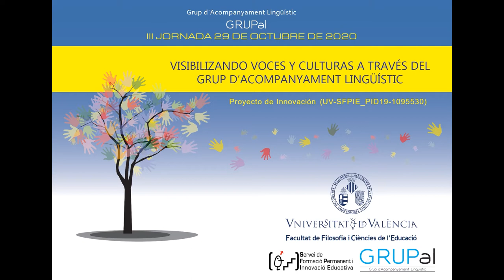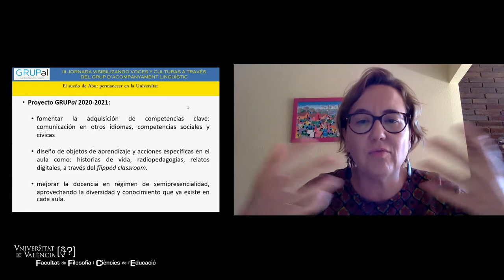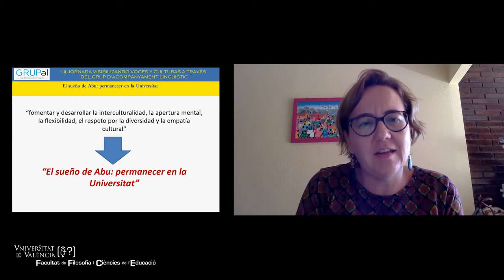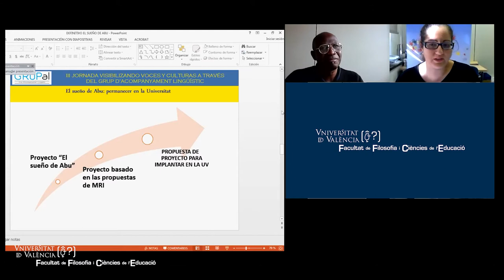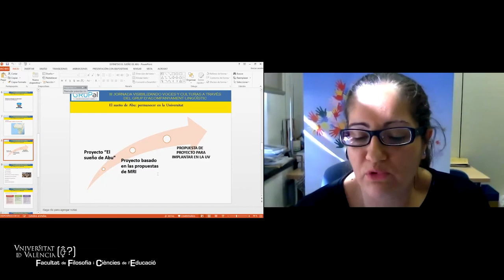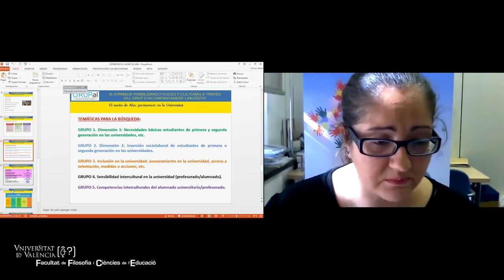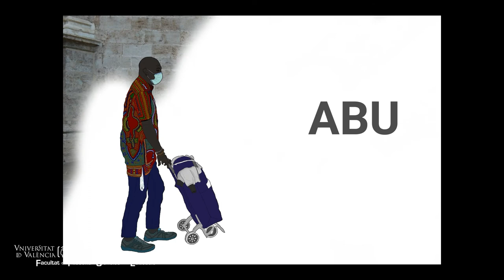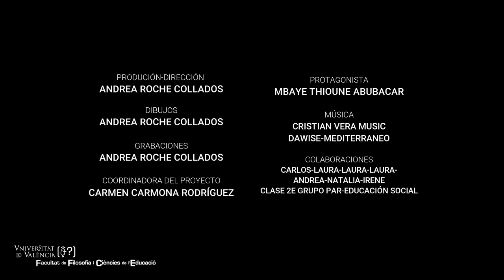El sueño de Abu: permanecer en la universitat.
III Jornada Visibilizando Voces y Culturas A Través Del Grup D’acompanyament Lingüístic (Grupal)

-  Dra. Carmen Carmona Rodríguez. Departamento de Métodos de Investigación y Diagnóstico en Educación. Universitat de València.
- Mbaye Thioune. Alumno de Educación Social. Universitat de València.
-Dra. Sandra García de Fez. Departamento de Educación Comparada e Historia de la Educación. Universitat de València